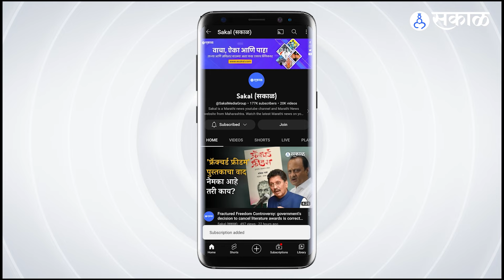Budget 2024 : कडक सुरक्षा असतानाही लीक झाला होता अर्थसंकल्प, सरकारनं उचलंल टोकाचं पाऊल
अर्थमंत्री निर्मला सीतारामन 1 फेब्रुवारीला 2024 चा अर्थसंकल्प सादर करणार आहेत. लोकसभा निवडणुकांच्या पार्श्वभुमीवर हा अर्थसंकल्प सादर होणार असल्यानं हा अंतरिम अर्थसंकल्प असेल. एका विशिष्ट कालावधीसाठी उत्पन्न आणि खर्चाची योजना म्हणजेच अर्थसंकल्प. त्यामुळे अर्थसंकल्प कसा तयार केला जातो. त्याची प्रक्रिया काय असते या संदर्भात आपण याधाही माहिती दिली. थोडक्यात सांगायचं तर अर्थसंकल्प बनवण्याची प्रक्रिया खुप गुप्त असते. इतकी की या अर्थसंकल्पावर काम करणारे अधिकारी घरी सुद्धा जात नाहीत.  या सर्व कर्मचारी व अधिकाऱ्यांना मंत्रालयातच राहावे लागते. ते साधा फोनही वापरू शकत नाहीत किंवा कुटुंबातील सदस्यांशी बोलू शकत नाहीत. जोपर्यंत अर्थसंकल्प सादर होत नाही. अर्थसंकल्पाची गोपनीयता राखण्यासाठी विस्तृत सुरक्षा व्यवस्थाही करण्यात आली आहे.हा अर्थसंकल्प तयार करून थेट संसदेत मांडला जातो. पण एक वेळ अशी होती की, संसदेत सादर होण्याआधीच बजेट लीक झालं होतं. नेमकं त्यावेळी काय घडलं जाणून घेऊ.